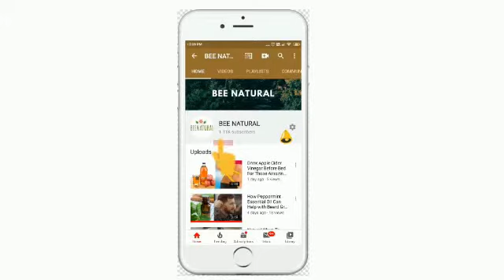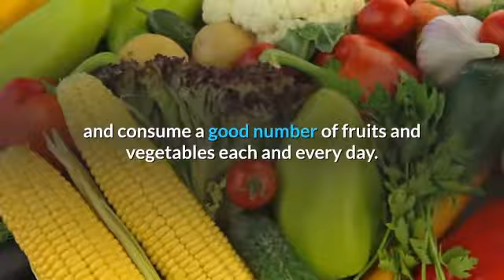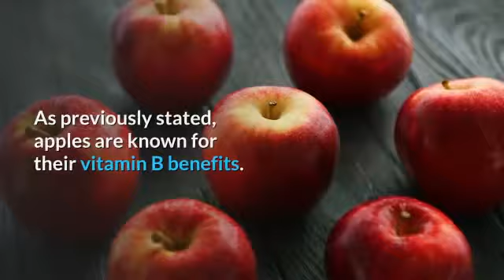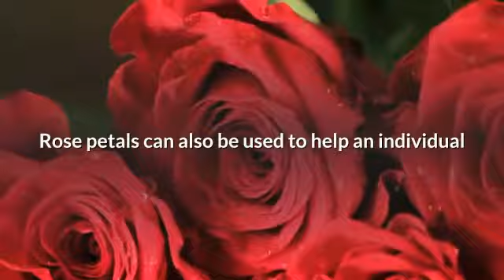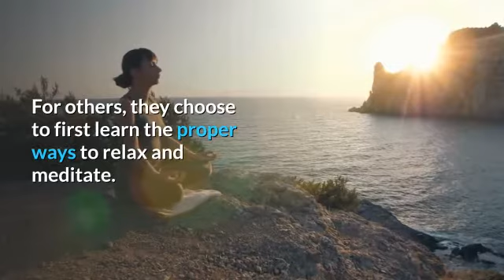Natural Remedies For Depression - How To Cure Depression Naturally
Do you find ever find yourself feeling depressed?  If so, you may be looking for relief.  Depression is a medical condition that can be mentally and emotionally draining.  Those who have depression with dangerous and deadly thoughts, such as suicide, are urged to speak with a medical professional immediately.  However, if you only find yourself feeling down or depressed on occasion, you may want to examine natural remedies, also commonly referred to as home remedies.

As with many other medical issues and complications, a healthy diet is a great way to manage or treat depression.  A well balanced diet is the key to staying happy and healthy, especially where depression is concerned.  All individuals are encouraged to drink water and consume a good number of fruits and vegetables each and every day.  In fact, there are a number of natural remedies and home remedies for depression that are based on healthy foods.

Using asparagus to treat or manage depression is another method that comes highly rated and recommend.  The root of an asparagus is the area that you will want to target.  Take a piece of asparagus and squeeze or crush the bottom root.  If properly done, a powder will appear.  This powder should be consumed daily with amounts of one or two grams each day.  .

Apples are another food item that can be used to help provide relief to those suffering from depression.  Apples are known for their vitamin B and potassium, which has a number of benefits where depression is concerned.  Although eating an apple each day is enough for many individuals, there are others who suffer from depression who recommend eating an apple with milk and honey daily.

Receiving the proper amount of vitamin B can also help those suffering from depression.  As previously stated, apples are known for their vitamin B benefits.  Apples are not the only foods with a strong presence of vitamin B.  Other foods that are recommended include eggs, green vegetables, whole grain foods, and fish.  As ideal as it is to naturally receive vitamin B from foods, you may also want to examine natural vitamin B supplements, as they are a quick and effective way to help with depression.

Rose petals can also be used to help an individual, such as yourself, manage or treat depression.  When using this natural remedy for depression, take a small number of rose petals and mix them in boiling water.  Once cooled, drink the mixture.  Another optional step involves mixing in a small amount of sugar.  This can help with those who have taste preferences.  Natural, herbal teas are another great alterative.

Another natural, yet alternative way to treat or manage depression is to use mediation.  Meditation and relaxation are two proven successful ways to cope with depression.  For many individuals, sitting in a quiet room with their legs crossed, simply inhaling and exhaling is enough.  For others, they choose to first learn the proper ways to relax and meditate.  This is easy to do online or with an instructional video.  Most instructional meditation videos and books are available for sale both on and offline.

In keeping with relaxation, a relaxing bath is another way to help manage depression.  Although a bath may not provide permanent relief, it is a step that should still be taken.  When using a bath to manage depression, many recommend a warm water bath, as well as the addition of natural immersion.  For the best chance of relaxation, baths should be taken in a quite room that is not fully lit, as excessive lighting and noise can hinder one's ability to relax.

The above mentioned natural remedies and home remedies are just a few of the many that you may want to try if you find yourself depressed.  These home remedies can also be recommended to any close friends or family members that you know.  With that in mind, as previously stated, it is important to remember that depression can also be chronic.  This is when professional assistance should be sought.